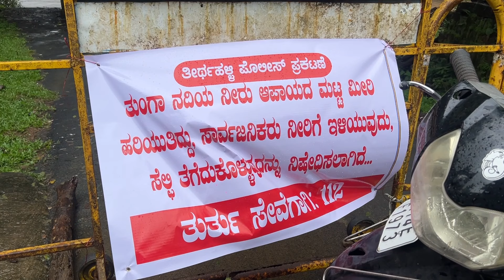Thirthahalli NEW Bridge Landslide 😨 🌧️